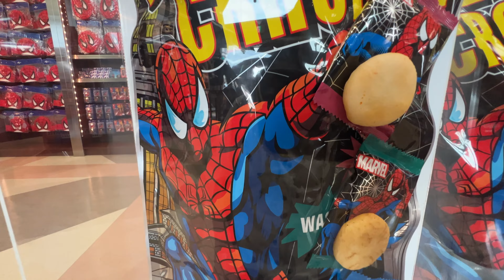【USJ】スパイダーマン2022年度版定番グッズです。人気のあるグッズばかりをセレクトしました。ご参考になれば嬉しいです。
価格は全て税込み表記です。
なお、USJでの撮影は全てショップスタッフの方々のご了解ご協力を頂いております。
この場をお借りして、全てのスタッフの方々に感謝申し上げます。

当チャンネルは「ももたろうとサンタクロース」という名でやっておりましたが、
動画内容が煩雑になってきたため、
今回、チャンネルを三つに分けて、

「USJチャンネル」
「ずっこけ大人旅」
「しろくまサンタ」

の三つのチャンネルで進めていきたいと思っております。

ぜひ、今回の出逢いを御縁に、サブチャンネルの方も、
重ねて宜しくお願い致します。

ユニバ スパイダーマン# u s j # 大阪デートスポット テーマパーク USJ & スヌーピー